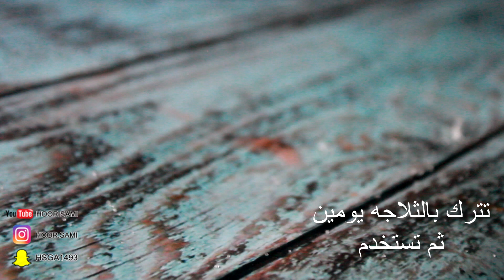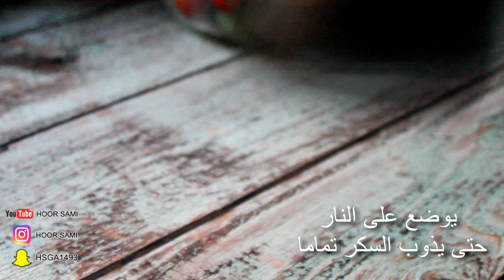الموهيتو البارد بثلاث طرق مختلفه لصيف منعش ❄️ | mojito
اذا اعجبكم الفيديو لاتنسو تشتركو بالقناه ❤️

Snap: hsga1493
الطريقه الاولى:
٦ حبات فراوله متوسطه الحجم تقطع ارباع
١ ليمونه متوسطة الحجم تقطع شرائح رقيقه
٤ ملاعق سكر
يخلطون جميعهم ويحفظون في وعاء نظيف ليومين في الثلاجه ثم يستخدم بعد ذلك
بعد يومين خذ كميه منه وضعها في كوب به ثلج ويملئ الكوب بالمياه الغازيه 💕

الطريقه الثانيه؛
عصير ليمونه متوسطه
شرائح ليمون
نعناع طازج
ثلج
مياه غازيه
ملعقتين الى ثلاث ملاعق شراب السكر ( ربع كوب سكر وربع كوب ماء يوضعون على النار حتى يذوب السكر تماماً ثم يترك ليبرد )
توضع شرائح الليمون والنعناع بالكوب ثم الثلج ثم يصب عصير الليمون وشراب السكر ثم يملئ باقي الكوب بالمياه الغازيه

يمكن تطبيق نفس الطريقه بإضافة الفراوله او التوت دون عصير الليمون

الطريقه الثالثه: وهي ابسط الطرق

عصير توت او رمان او اي نكهة اخرى
مياه عازيه
ثلج
يوضع الثلج بالكوب ثم يملئ نصف الكوب عصير والنصف الاخر مياه غازيه
ويزين بالنعناع وشرائح الليمون